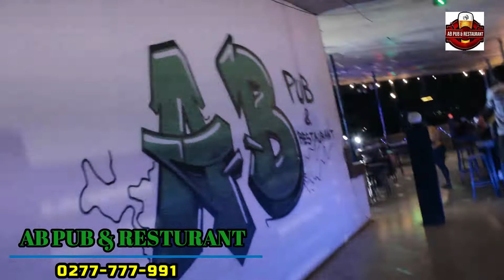ENO BARONY @abpub and restaurant kwabenya school junction it was massive